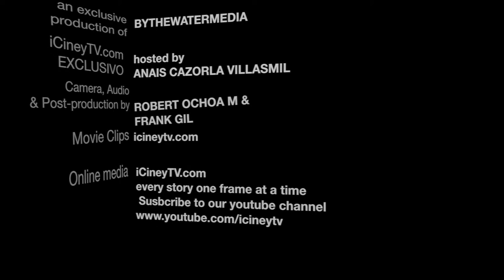En EXCLUSIVO con ¨MARCELA GIRÓN¨- Película COMPLOT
Esta Actriz Venezolana nos habla sobre las cosas bonitas que tiene Venezuela y el valor de su gente.

Sinopsis:
Erika es una joven trabajadora que se ve tentada a ganar una gran suma de dinero de manera fácil. En el camino a su objetivo, se consigue con un ambicioso jefe criminal alias “Cabeza de Mango”, quien es capaz de lo peor con tal de lograr una mejor vida. Al grupo se le suma un ladrón de carrera alias “El Manco”, quien sueña con ese “golpe de suerte” que lo saque de la pobreza. Finalmente, Erika se ve envuelta en un mundo hamponil donde hasta la amistad se pone a prueba. Traición, corrupción y engaños…¡NADIE SABE QUIÉN ES QUIÉN!.